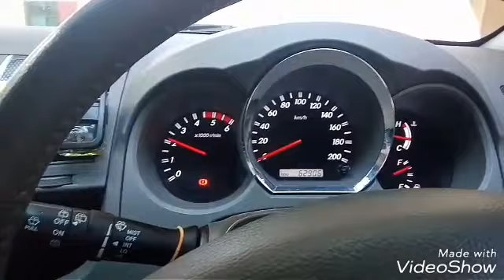Tune up - Diesel Purging fortuner enggine 2KD menggunakan liqui moly diesel purge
Diesel purging adalah salah satu perwatan mobil diesel yang berguna untuk membersihkan injector dan ruang bakar agar performa mobil tetap prima.
cara bersihkan EGR simak link dibawah